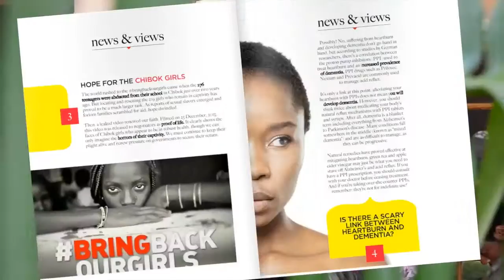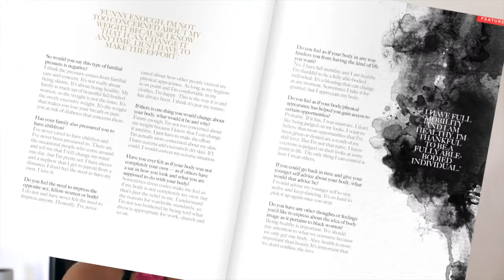Osas Ighodaro Ajibade for Radiant No. 08, The Body Issue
Watch behind the scenes Radiant Health Magazine interview and cover photo shoot with Actress & Humanitarian, Osas Ighodaro Ajibade, in our second anniversary issue.